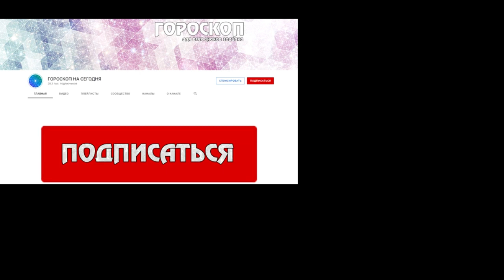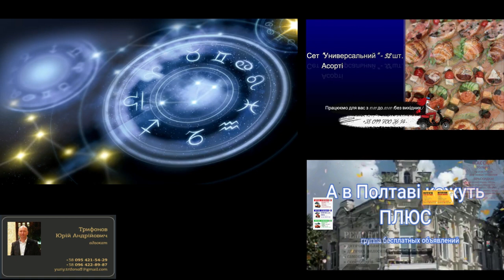Гороскоп на 24 мая. Близнецы.